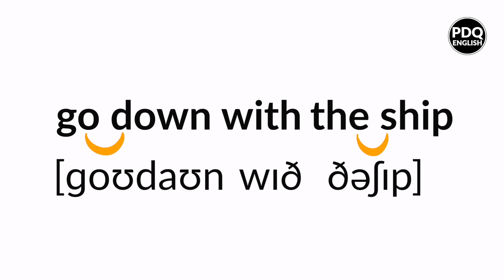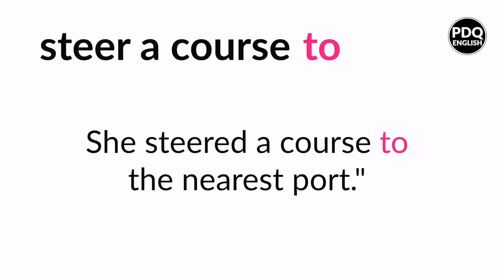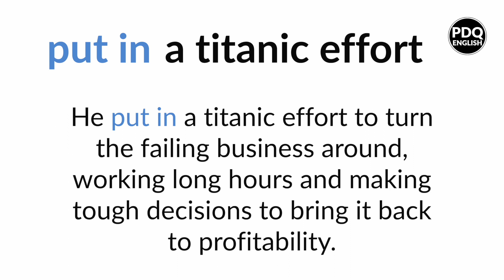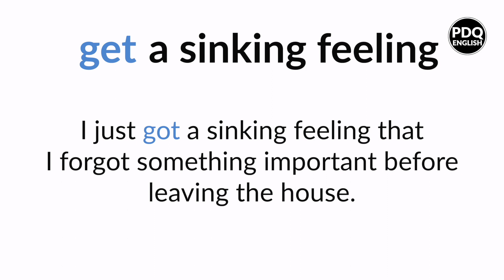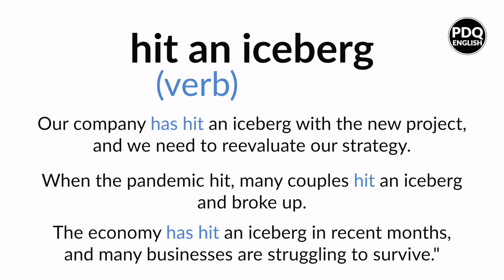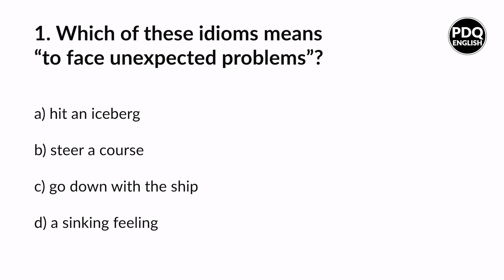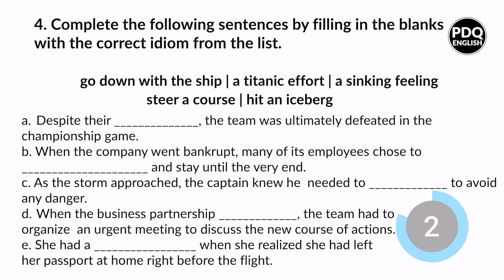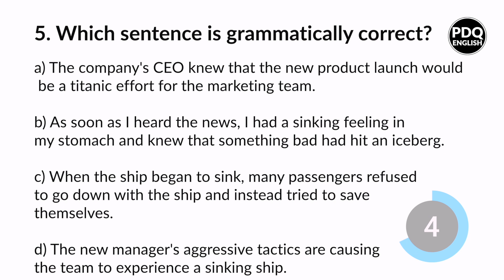Learn 5 cool idioms about Titanic! | Learn English with Titanic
Welcome aboard, language enthusiasts! This year is officially the 25th anniversary of one of the most iconic movies of all time, Titanic! In this video, we're going to take a look at 5 cool idioms from this movie.